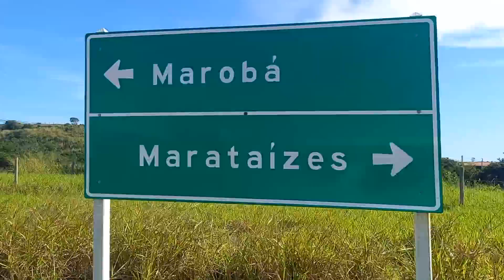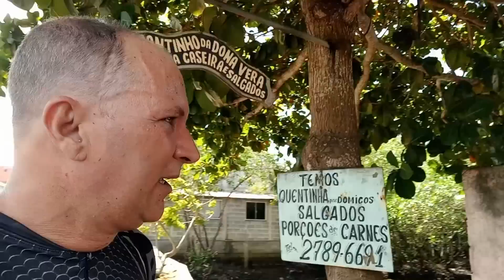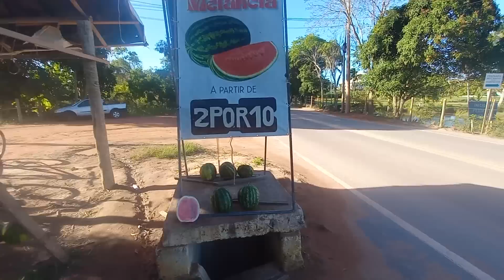Guarapari a São Francisco de Itabapoana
👉Saímos de Guarapari por volta das 5h da manhã e pedalamos contra o vento até a Barra de São Francisco do Itabapoana no Estado do Rio de Janeiro. Retornamos para Guarapari no mesmo dia no início da noite. Foram  226 km no total, ida e volta.

✔️Rota: Guarapari, Anchieta, Piúma, Itapemirim, Marataízes e depois Presidente Kennedy (última cidade do Estado do ES para quem segue pelo litoral) e São Francisco do Itabapoana no Estado do Rio de Janeiro.

✔️No caminho mostramos o Rio Itapemirim, a Praia Central de Marataízes, Lagoa do Siri e também a Igreja católica de Nossa Senhora das Neves.

👉Na divisa dos Estados do Espírito Santo e Rio de Janeiro vimos pescadores no Rio Itabapoana. O local é muito procurado pelos amantes da pesca.